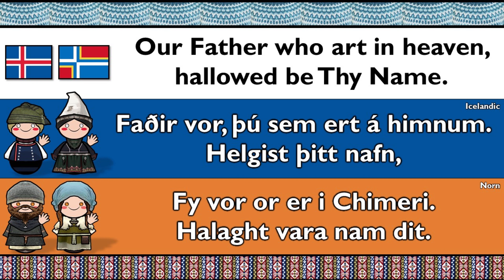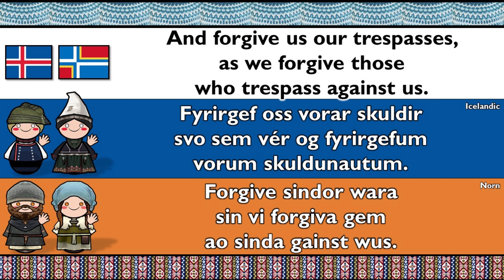GERMANIC: ICELANDIC & SHETLANDIC NORN